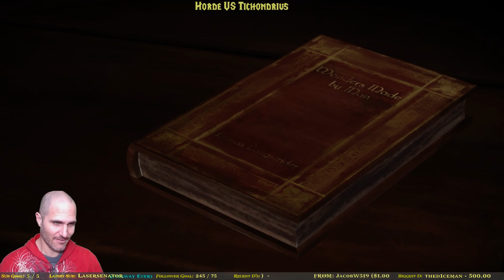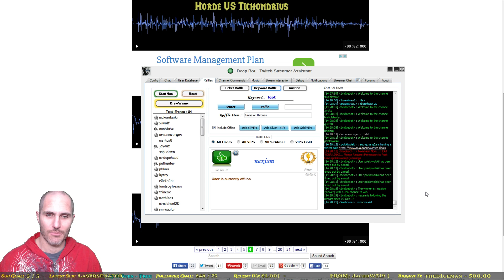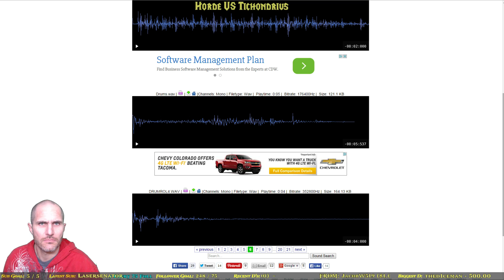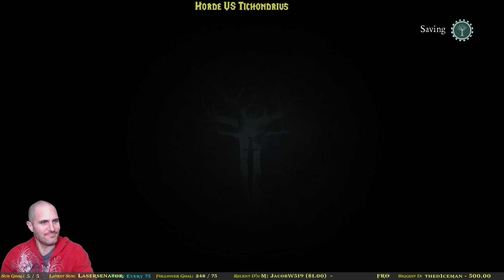Game of Thrones Playthrough Episode 1 Season 1 Part 2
Game of Thrones Playthrough of Episode 1 Season 1 part 2 - See the choices that Limpy makes -- Watch live